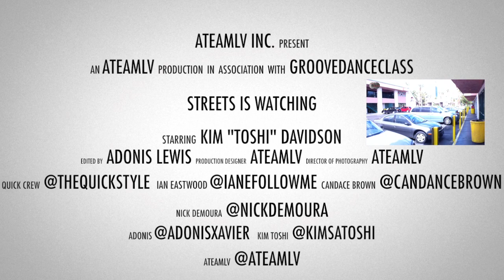THE QUICK STYLE - NICK DEMOURA - STREETS IS WATCHING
ATEAMLV INC. PRESENTS STREETS IS WATCHING

THIS SERIES IS A WEEKLY SHOW MEANT TO INFORM THE MASSES ABOUT DANCE AND CHOREOGRAPHERS. IN NO WAY IS THIS MEANT TO BE SHOWN AS OUR WORK. WE JUST WANT TO SUPPORT DANCE AS A WHOLE AND HOPE TO OPEN NEW AVENUES FOR DANCE.

VIEW IT!! LIKE IT!! SHARE IT!!

EPISODE 2